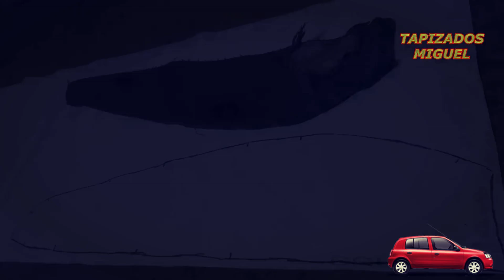RENAULT CLIO MIO TAPIZADO - TUNEADO